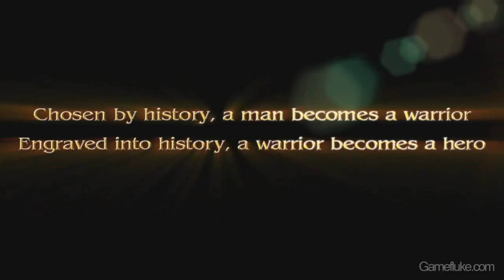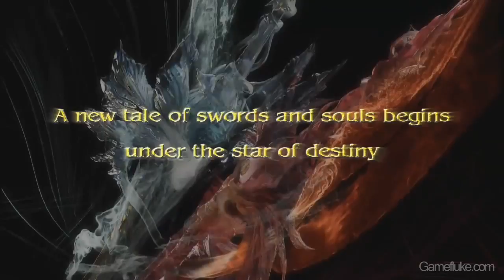Soul Calibur V TGS 2011 Trailer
Soul Calibur V continues the story in this long running fighting series.  Set 17 years after the events of Soul Calibur IV including new characters to the series.